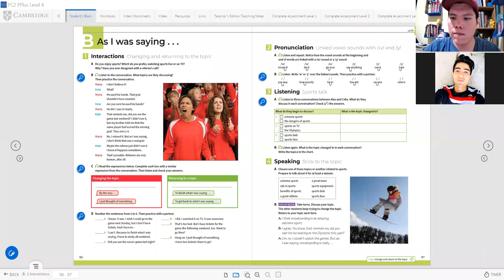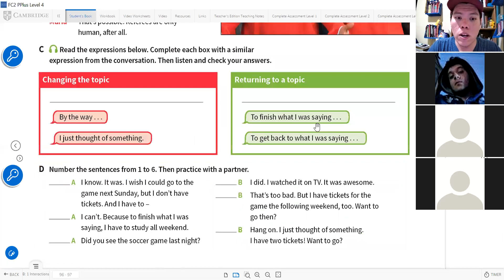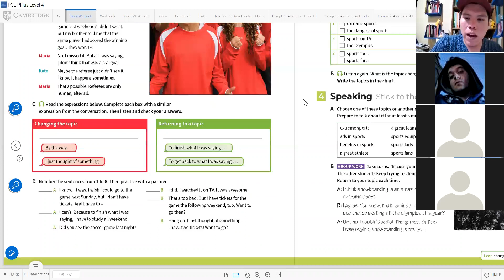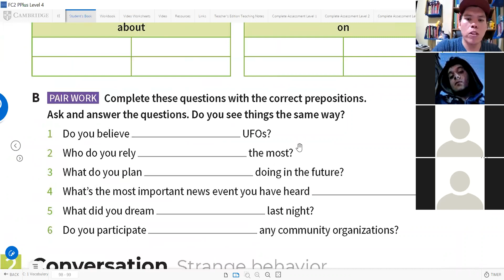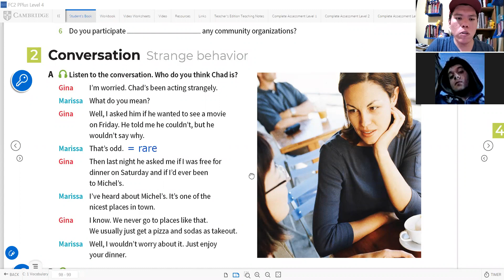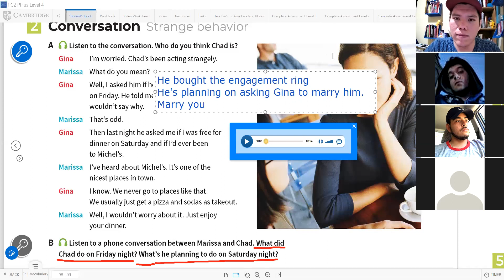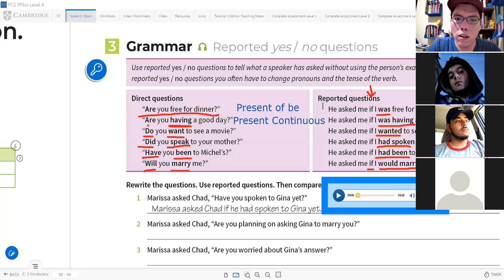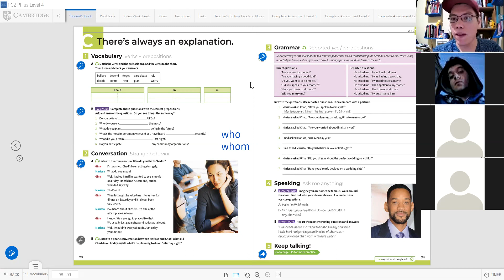ENGLISH TEC LEVEL 9 LAST CLASS